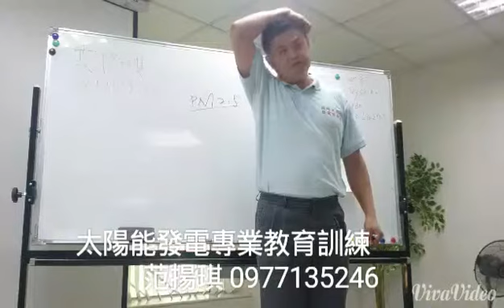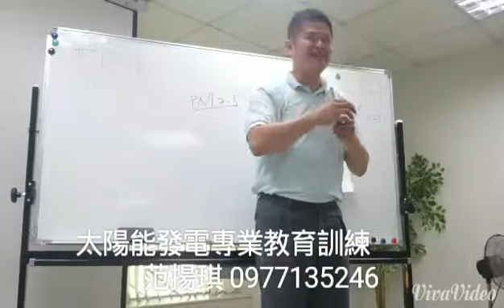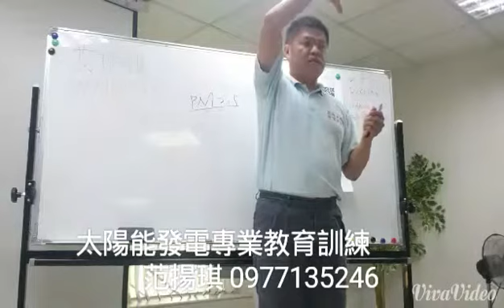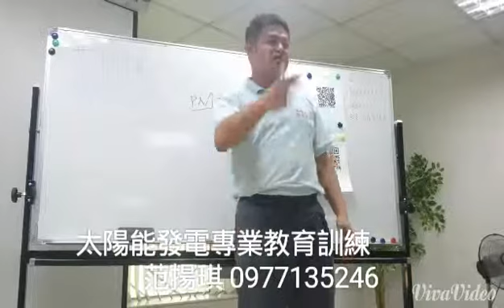太陽能發電銷售專業課程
屋頂發電專家 發電王 范揚琪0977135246
【范揚琪太陽能發電推廣中心】
要找新竹/彰化/高雄地區的年輕人。
勤勞認真肯打拼。 積極負責肯努力。
我們提供底薪3萬元。
還有成交高趴數業績獎金。
工作內容:開發太陽能發電客戶，
我們提供專業教育訓練與輔導課程。
成為年薪百萬太陽能專業經理人:
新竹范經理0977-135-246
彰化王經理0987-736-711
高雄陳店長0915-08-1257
金吉利能源科技太陽能發電